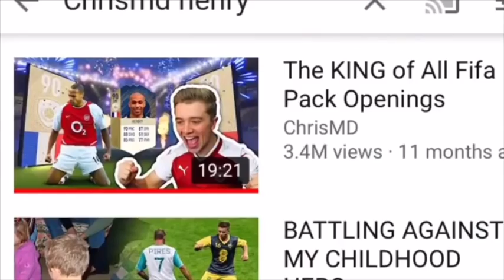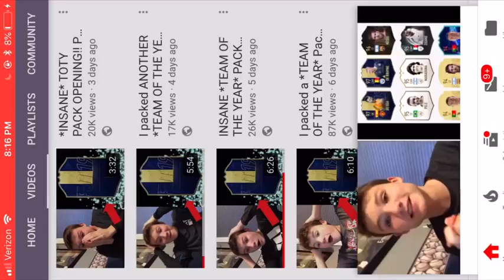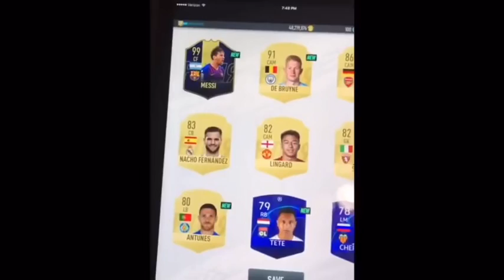Top 10 *TEAM OF THE YEAR* packs!! Pacybits 19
Insane top 10 toty packs😱